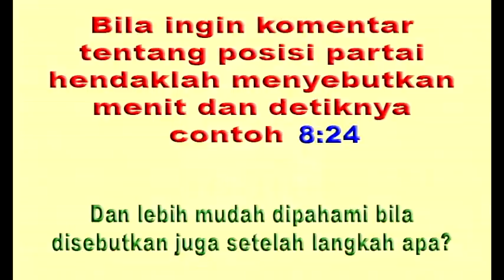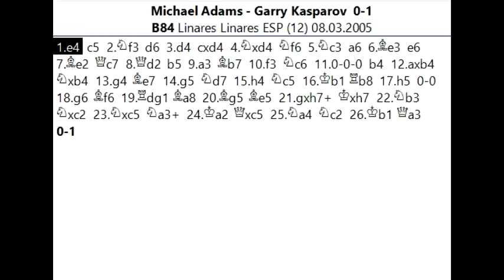USAPLAH AIR MATAMU - BADAI PASTI BERLALU oleh Garry Kasparov